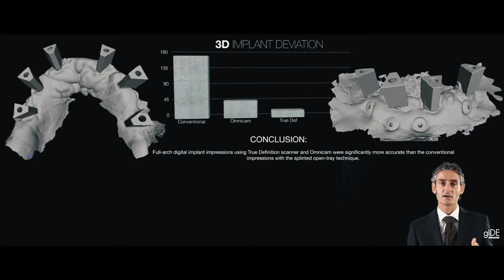ONLINE RESIDENCY PROGRAM IN ESTHETIC DENTISTRY with Dr. Edward McLaren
Get ready to expand your esthetic practice!

Learn the tried-and-true evidenced-based protocols. Understand the underlying fundamentals. Gain confidence at every step. Achieve and enjoy predictably stunning outcomes.

This is not just a transfer of information, but, rather, 22 engaging, entertaining, and thoughtful lessons covering all the ins and outs of esthetic and conservative minimally invasive restorative dentistry from A to Z…with tips and tricks every step of the way. Includes 30 Hours of brand new online video content and 2 LIVE interactive sessions with Dr. McLaren and 30 CE hours.

Learn all the details of esthetic and conservative minimally invasive restorative dentistry!

Follow the link here to get signed up today and take advantage of the early release pricing!